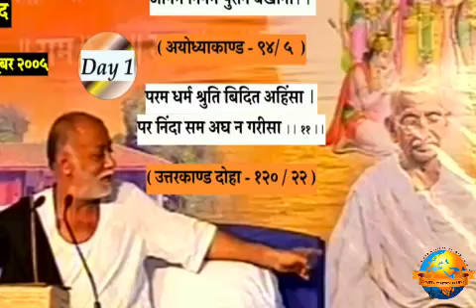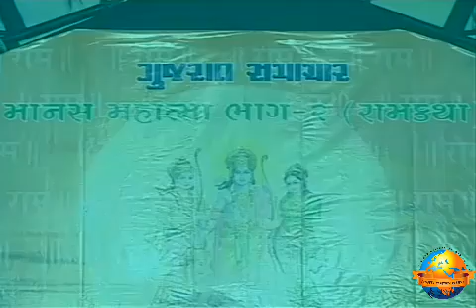Day 1 - Manas Mahatma (Part 2) | Ram Katha 642 - Ahmedabad | 24/09/2005 | Morari Bapu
Morari Bapu’s Ram Katha in Ahmedabad: 24th September - 2nd October 2005

Day 1 - Manas Mahatma (Part 2)
Date: 24/09/2005
Location: Ahmedabad - Gujarat, India
Katha: 642
Language: Hindi